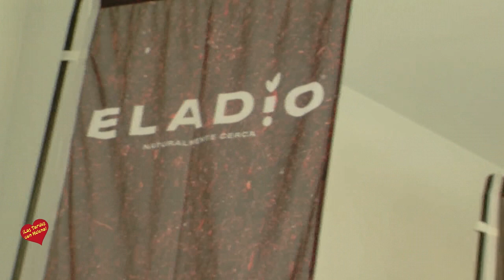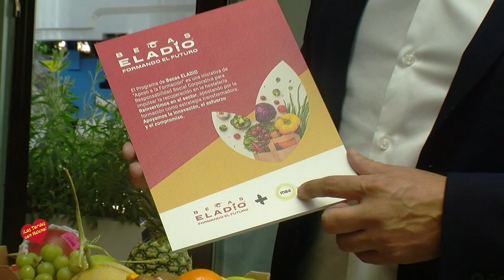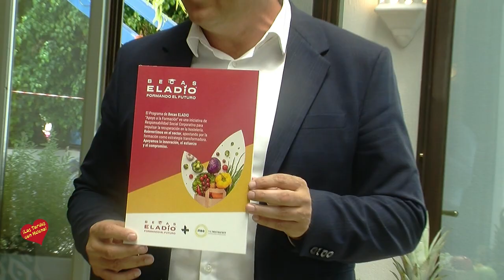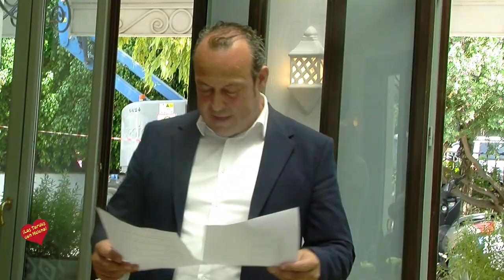Final del primer concurso de cocina vegetal Eladio diriguido a Alumnos de Escuelas de Hosteleria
Frutas y Verduras Eladio ha sido el precursor de este concurso que ha impulsado la importancia de las verduras y hortalizas en la alta gastronomía

La final ha recibido a siete escuelas de Málaga, Sevilla y Cádiz y ha tenido lugar esta mañana en las instalaciones del restaurante El Olivar en Marbella Club Hotel
_ Frutas y Verduras Eladio, con casi 40 años de historia, siempre ha impulsado la importancia de las verduras y hortalizas en la alta cocina y en su búsqueda del producto honesto y de cercanía. Por ello, hace casi un mes anunció el Primer Concurso de Cocina Vegetal Eladio, que hoy ha visto por fin a su ganador.
Con un total de seis escuelas finalistas, el acto se ha llevado a cabo esta misma mañana en el restaurante El Olivar de Marbella con Paco García al mando del evento. Una bonita competición de cocina vegetal, en la que se ha visto la excelencia de las principales escuelas de hostelería de la región, que han demostrado un derroche de profesionalidad durante toda la mañana.
Al acto han acudido, Francisca Caracuel, Vicepresidenta tercera de la Diputación y Cristóbal Garre, Concejal de fomento económico, PYMES, empleo y plan estratégico del Distrito de nueva Andalucía y Cristina Pinto, técnico responsable de Fomento Económico y PYMES.
Además, el encuentro ha contado con un jurado de excepción; D. Rafael De la Fuente, exdirector de las escuelas de hostelería de Málaga La Cónsula y La Fonda, D. Miguel Herrero, director general de la industria alimentaria, D. Enrique Belver, periodista crítico gastronómico, Dr. Luis Almagro, médico experto en nutrición y D. Fernando Sánchez, chef ejecutivo Clínica Buchinger.
Todos ellos, han sido los responsables de degustar los platos y de seleccionar a los tres ganadores. Para ello, se han valorado cinco puntos; la temporalidad de los alimentos, la técnica de cocción, la presentación, los puntos de cocción, el sabor y la armonía del plato.
La Escuela de Hostelería de Benalmádena La Fonda un  Huerto comestible; la Escuela de Hostelería de Málaga La Cónsula, un Corazón de Alcachofa con jugo de hierbabuena, guisantes y piñones tostados; la Escuela de Hostelería IES La Rosaleda, Naturamesa; el Hotel Escuela Convento Santo Domingo, un Falso Couscous; IES Escuela de Hostelería San Roque, una Remolacha en tres sentidos;  la Escuela de Hostelería IES Alminares de Arcos de la Frontera, Sabor a verano sabor a recuerdos, y por último, la Escuela Superior de Hostelería de Sevilla, unos Espárragos blancos en distintas cocciones, aire de remolacha y salteado de salicornia y guisante.

Justamente es esta última escuela, la que ha obtenido el primer ¡premio,  compuesto por El Máster Online The Restaurant MBA, un mes de prácticas en el restaurante Bardal de 2 Estrellas Michelin y una cena en un restaurante de 2 Estrellas Michelin. El segundo puesto ha sido para el Hotel Escuela Convento Santo Domingo. En este caso el premio obtenido ha sido el máster online The Restaurant MBA y una cena para dos personas en un restaurante con 1 Estrella Michelin. Para finalizar, el tercer lugar ha sido para Escuela de Hostelería IES La Rosaleda. En este caso el premio era una plaza en el máster online The Restaurant MBA. Además, todos los participantes han recibido el libro ‘Recetas de los grandes chefs para cocinar en casa’ por los 10 años de Master Chef.
‘En Eladio pensamos que es esencial el apoyo a las escuelas de hostelería, dotándolas de los recursos necesarios para desarrollar su actividad lo mejor posible. Este concurso nace de la mano de Eladio porque para nosotros es muy importante la formación. Durante este último mes, hemos impartido charlas a más de 300 alumnos, para ayudar en su formación, ya que es la mejor manera para sostener la industria más importante para nosotros, la de la restauración’, apunta Paco García.
Toda una competición que ha puesto en valor, una vez más, la alta gastronomía, el importante papel de las escuelas de hostelería y el consumo de productos de origen vegetal.
Sobre Frutas y Verduras Eladio
Frutas y Verduras Eladio es el resultado de una empresa familiar con casi 40 años de tradición, que ha ido pasando de generación en generación. Ellos han sabido reinventarse y adaptarse a los tiempos, hasta convertirse en todo un referente local en la distribución de frutas y verduras, desde sus inicios siempre ha sido una empresa caracterizada por su excelencia.
Frutas y Verduras Eladio distribuye a nivel nacional, haciendo llegar la mejor materia prima tanto a profesionales como a particulares, siendo la apuesta segura de los restaurantes de alta cocina de Andalucía. A día de hoy,  esta empresa familiar da un paso más allá como productor propio, apoyando al sector agrícola tradicional y ayudando así a impulsar la economía local. Para ello, ha lanzado nueva campaña ‘Algo está creciendo’ y estrenado nuevo branding.